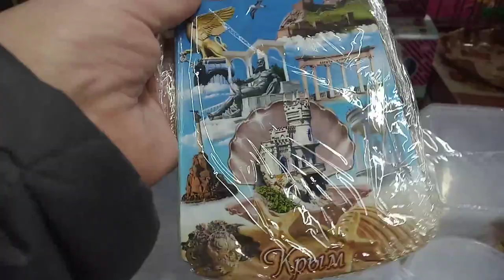Жду гостей.Ночные шашлыки без меня...